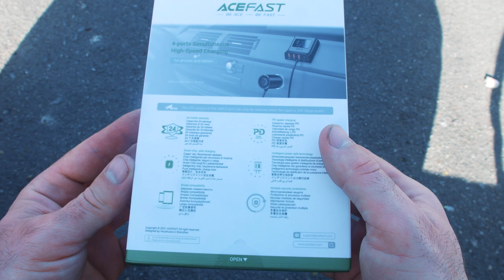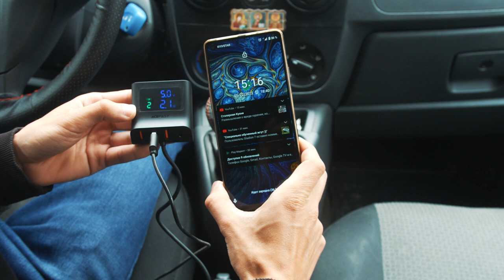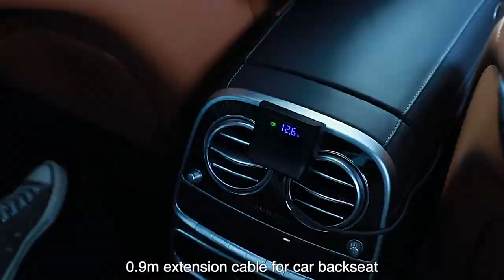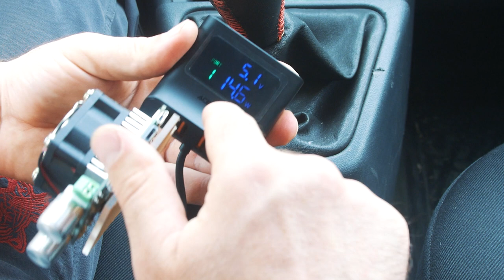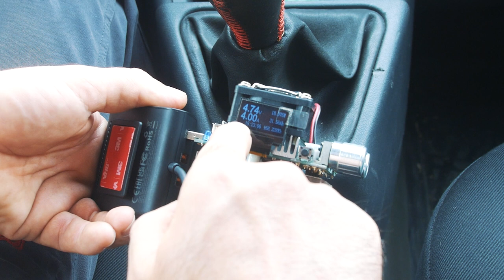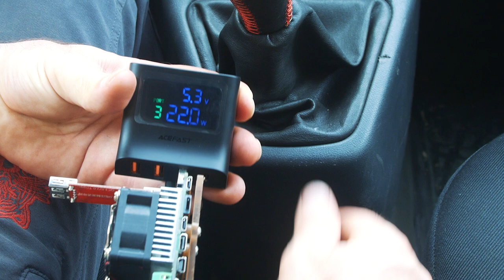4 МОЩНЫХ ЗАРЯДНЫХ ВХОДА ДЛЯ ВСЕЙ СЕМЬИ В АВТО!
(може довго відкриватись)